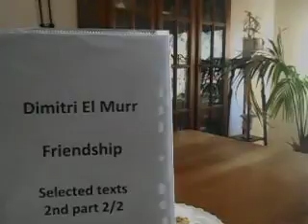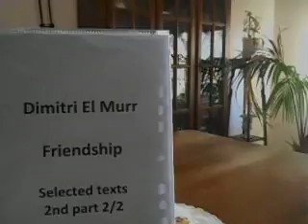Dimitri El Murr: Friendship.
Selected texts
2nd part 2/2